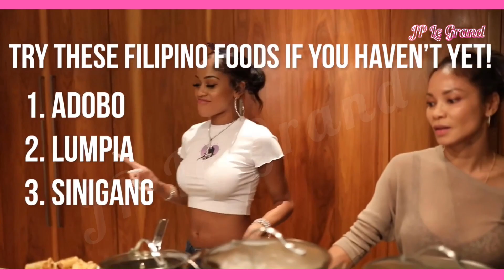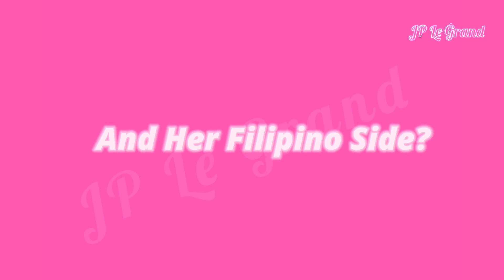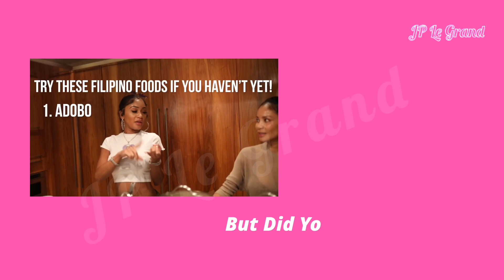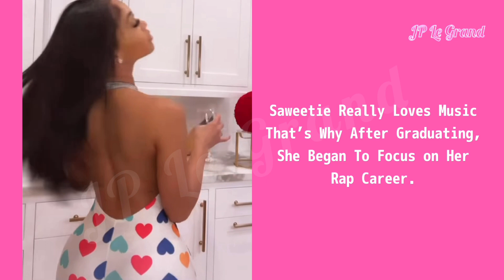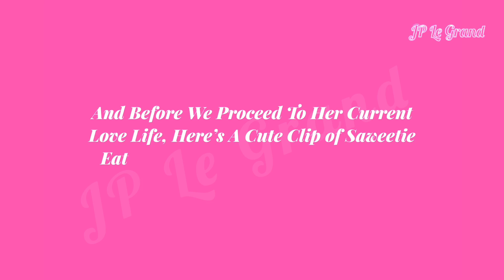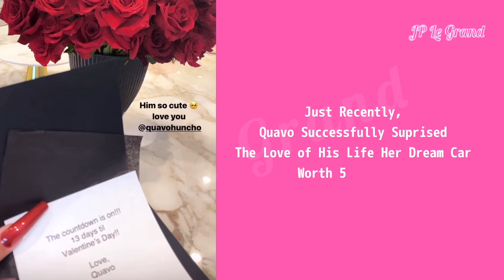Proud Filipina, Saweetie - Full Bio, Music and Family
Philippines and Asia Represent. Get To Know The Life, Family, Love and More About Our Very Own Queen of RAP - The Icy Girl, Ate ICY - Saweetie!